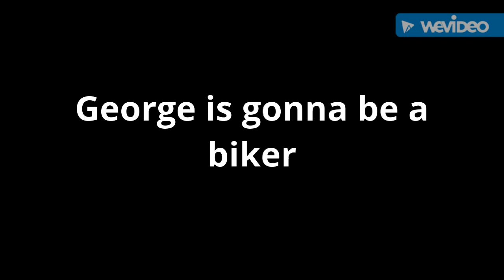George Reed likes Speed